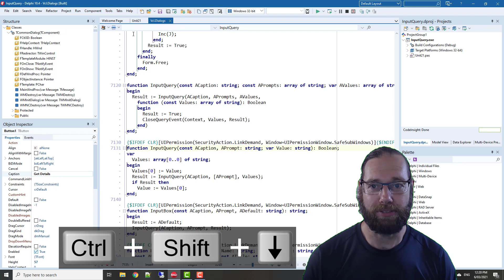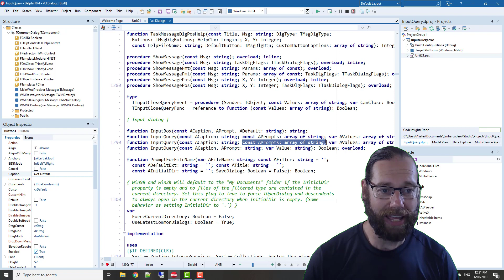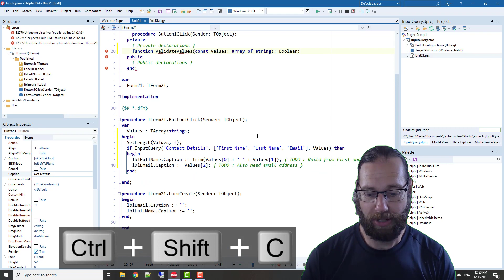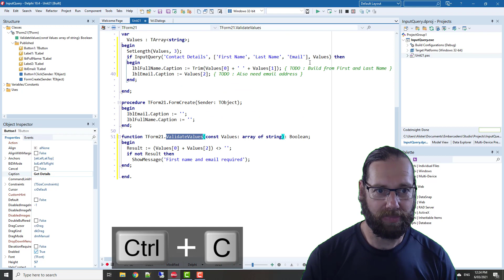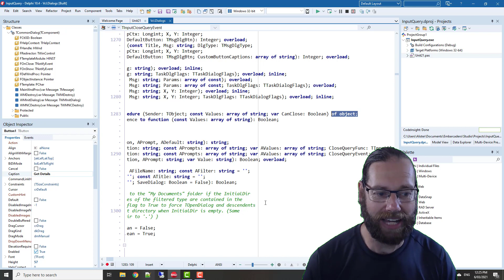Delphi #169 - InputQuery - It might be more powerful than you think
InputQuery is handy if you want to get a string value from a user, but you can also use it to get multiple values - and prefill those values (which I forgot to mention).  Have I missed anything else?

On this YouTube Channel, Alister has created many hours of video tutorials to help you learn Delphi Programming in efficient and effective ways.  Using his lessons, you will program faster and better, skills applicable for beginners through to experts wanting to expand their programming and coding proficiency.